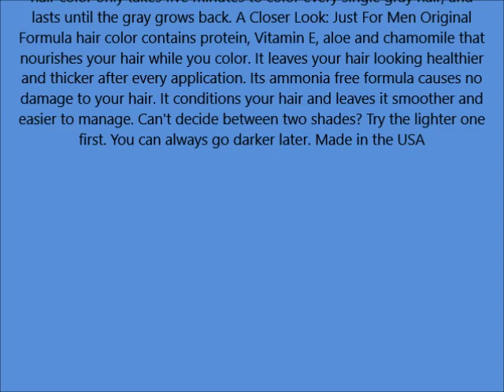Just For Men Shampoo In Hair Color Medium Dark Brown